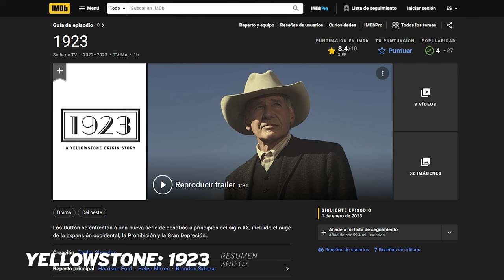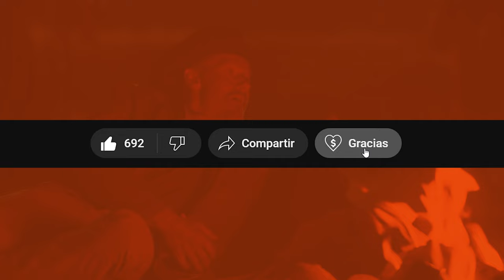🐎 1923 Yellowstone 1x02 | El DESTINO de SPENCER DUTTON | RESUMEN Yellowstone en español S01E02 recap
Seguimos con este hermoso wester que nos trajo a HARRISON FORD a la pantalla chica. Hoy vamos con el resumen de YELLOWSTONE: 1923 Temporada 1 Episodio 2.

Nos vamos a enterar qué pasó con JACK DUTTON y su tío SPENCER... ¿sobrevivieron? También vamos a tener una clase maestra de filosofía DUTTON por parte de JACOB, que no se come ninguna.

Así que, vayan a seguis disfrutando del universo Yellowstone, y de ver a los Dutton defender sus tierras de saqueos, pandemias, la sequía histórica, y muchas desgracias más.

Si les gustó el resumen y tienen ganas de colaborar pueden hacerlo usando el SUPER GRACIAS en los comentarios, todo va al FONDO DE UN EDITOR PARA MISTER VIVAS y los que no puedan... ¡disfruten, comenten y compartan a toda su familia para que seamos miles! GRACIAS, GENTE.

1923 s01e02 RECAP
1923 temporada 1 episodio 2 resumen | 1923 temporada 1 capitulo 2 resumen
1923 temporada 1 episodio 2 reseña | 1923 temporada 1 capitulo 2 reseña
1923 temporada 1 episodio 2 sinopsis | 1923 temporada 1 capitulo 2 sinopsis